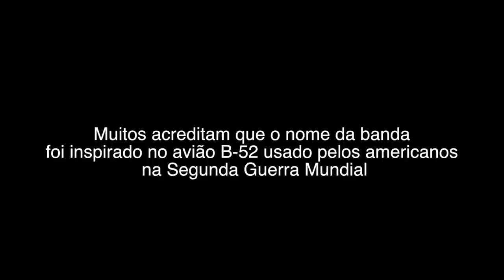A HISTÓRIA DO THE B52-S!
Nos primeiros três anos, os The B-52s tocam inicialmente em clubes, sendo o mais conhecido o Max's Kansas City. Dada a sua falta de conhecimentos musicais, chegam a utilizar gravações de guitarras e percussão.  Em 1979 lançam o seu primeiro álbum The B-52's, marcado por ritmos de dança, humor e bizarria, do qual se destaca o tema "Rock Lobster" ("Lagosta Rocker" ou "Lagosta do Rock") .  O segundo álbum Wild Planet lançado em 1980, segue a mesma linha do anterior, com destaque para as faixas "Private Idaho" e "Give Me Back My Man".  Em 1981, lançam Party Mix, compilação com 6 faixas remixadas dos dois primeiros álbuns.  Em 1982, David Byrne, dos Talking Heads, trabalha como produtor com a banda mas, após algumas sessões fracassadas, lançam o EP Mesopotamia, que surge sem parte do humor característico do grupo.  Whammy!, o terceiro álbum dos The B-52s, lançado em 1983, mostra o grupo com uma nova sonoridade, mais electrónica. Mesmo assim, o hit do álbum é "Legal Tender".  Em 1985, participam com grande sucesso do festival brasileiro Rock In Rio, no Rio de Janeiro. Foi seu maior público. Foi a última aparição pública de Ricky Wilson com a banda. Ele faleceria de 12 de outubro daquele ano, vitimado por um câncer linfático, causado pela AIDS.  O álbum seguinte, Bouncing Off the Satellites, editado em 1986, é marcado pela morte de Ricky Wilson, poucos meses antes do seu lançamento. A banda ressente-se desta perda e ainda enfrenta o descaso da gravadora. Os hits desse álbum são "Summer Of Love" e "Girl From Ipanema Goes To Greenland".  Só em 1989 a banda volta com um novo trabalho. Com o falecimento do guitarrista (Wilson) o músico Strickland (baterista) se tornou o novo guitarrista, fazendo músicas próprias e compondo junto com o grupo lançando assim Cosmic Thing, que se torna o álbum de maior sucesso comercial do grupo, com êxitos como "Love Shack", "Roam" e "Deadbeat Club".  Em 1992, Cindy Wilson, esgotada com as turnês do álbum anterior, abandona a banda, e é como trio que os B-52s lançam Good Stuff. Cindy junta-se novamente à banda em 1998, mas apenas para apoio da turnê da banda, na promoção do álbum de êxitos Time Capsule.  Em 2002, lançam somente nos EUA uma coletânea dupla, Nude On The Moon.  Em 2008, lançam um novo álbum, "Funplex", fazendo um certo sucesso que atrai novos fãs. A faixa-título tem boa aceitação na mídia, e, impulsionados pelo lançamento, fazem uma turnê que inclui a América Latina (Argentina, Brasil e Peru).